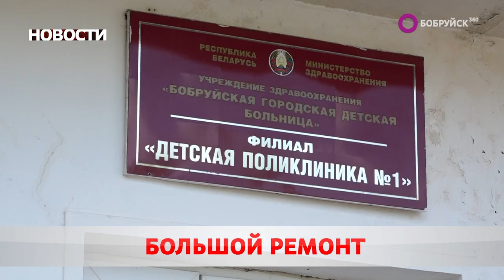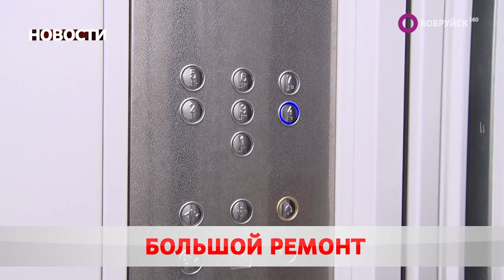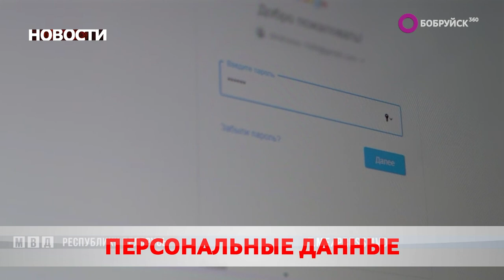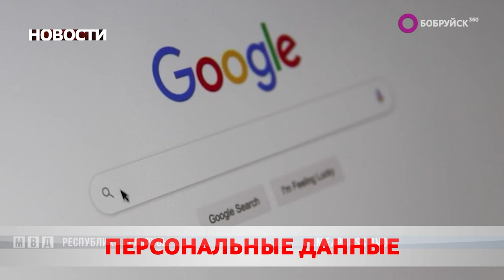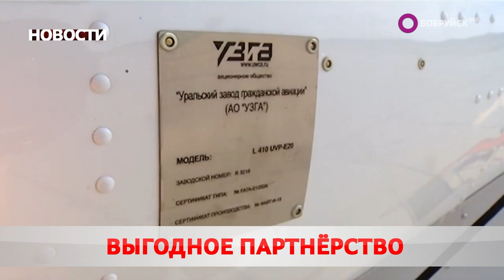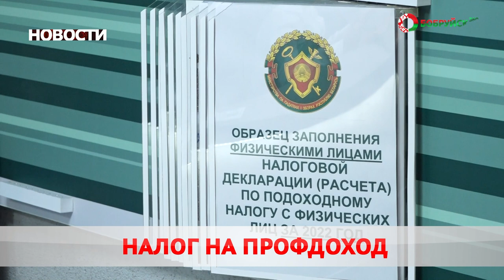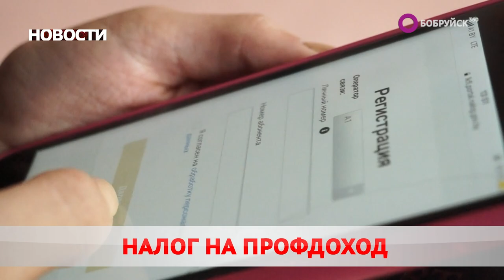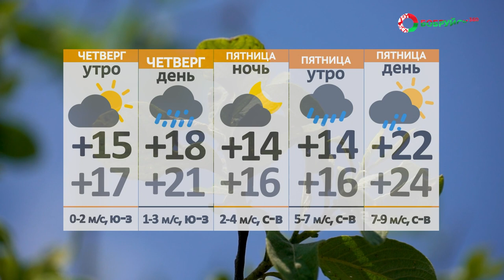Новости 28 06 23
В борьбе за жизнь не бывает мелочей. В Бобруйске полным ходом идёт ремонт больниц и поликлиник. Что в перспективе?

Ненадёжный шифр. Мошенники атакуют белорусов в сети. Сколько раз в год нужно менять пароли?

На старт, внимание, марш! В городе пройдёт республиканский легкоатлетический забег. Как стать участником?

А также: промышленный потенциал, мирный атом и низкие цены. Какие товары в списке?